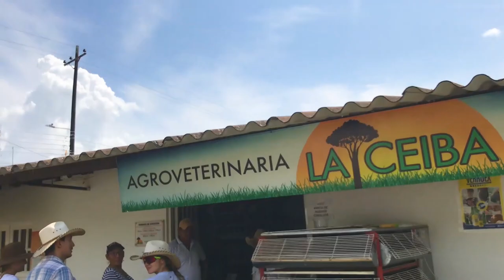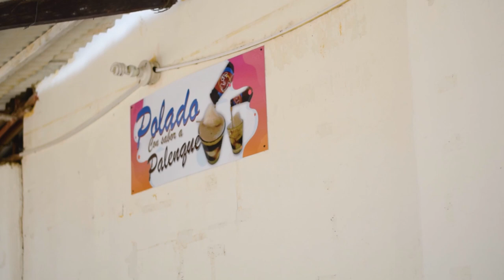5 planes en San Luis de palenque - Casanare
Estos son 5 planes que puedes hacer en SanLuisDePalenque un fin de semana (Recorrido por un bosque de galería, tour por el malecón del río Pautó, conociendo los famosos polados, almuerzo criollo y hornear pan de arroz) 🤠 A una hora y 30 minutos desde Yopal (Capital de Casanare) encuentras este pueblito cálido con gente muy alegre ✌️ está a las costas del río Pauto y tiene el título honorífico de ser la tierra de gabanes y llanerazos 🤠 Agradecimiento especial a Lucia Pérez y su padre Rafael Pérez quienes nos recibieron en su hogar con los brazos abiertos y nos guiaron en todo el recorrido 🙏